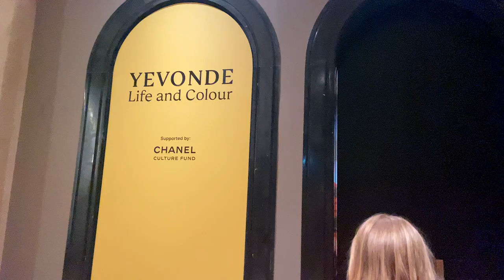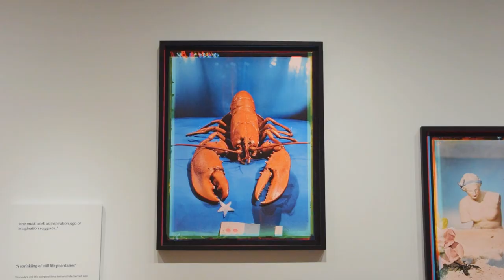Meeting Yevonde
Curator Clair Freestone introduces you to Yevonde: Life and Colour – a new exhibition at the National Portrait Gallery which tells the story of an unsung pioneer of colour photography, and champion of women's rights, Yevonde Middleton (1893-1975). Here's a sneak peek we got before the gallery reopened!